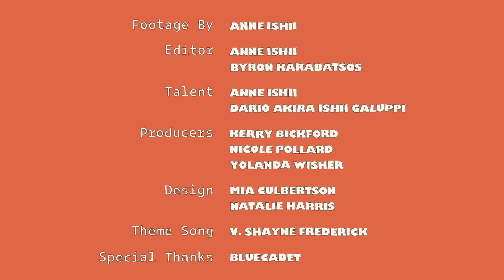Talking Breakfast with Anne Ishii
Anne Ishii gives us a look into the life of a new mom and the existential, and sometimes just plain weird, thoughts that go on in our heads.👶🏻  📰  💭  👀

Presented in collaboration with Asian Arts Initiative.